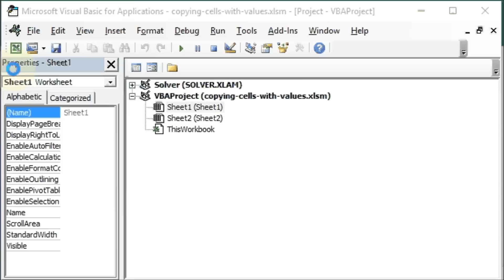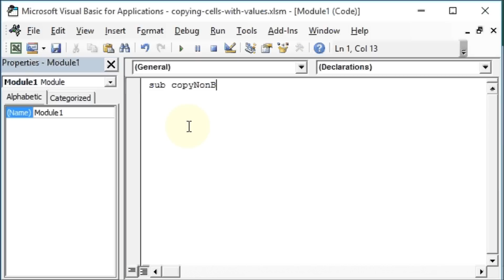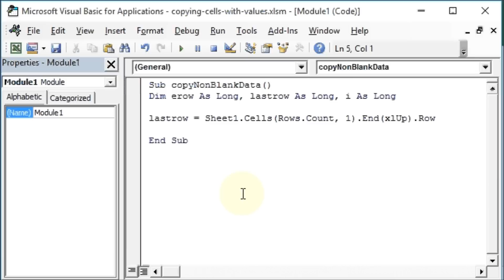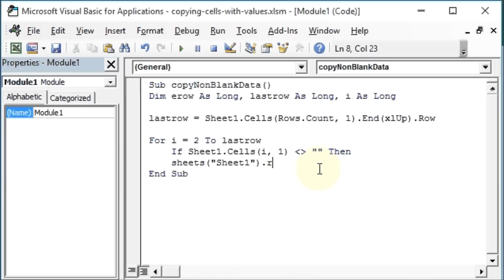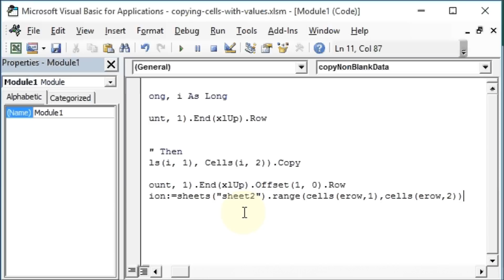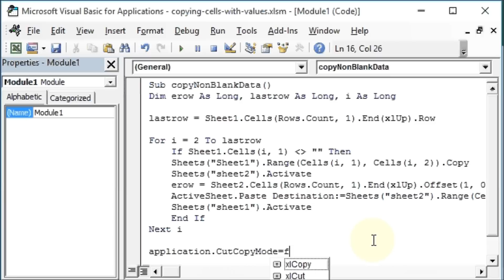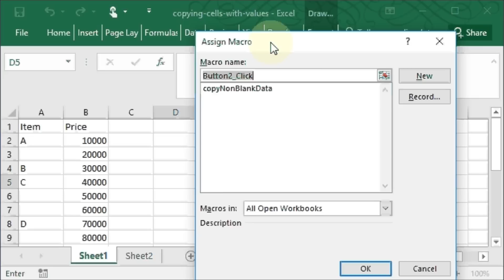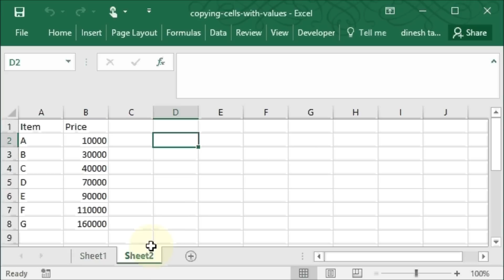Copy Non Blank Data from Sheet1 to Sheet2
How to copy non blank data from sheet1 to sheet2 with Excel VBA.